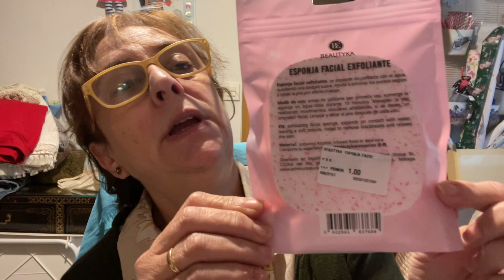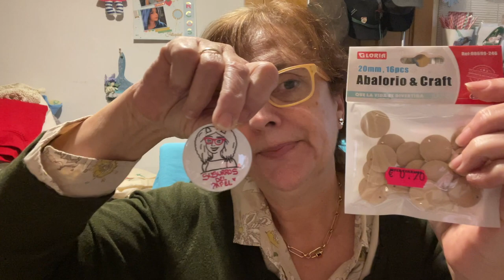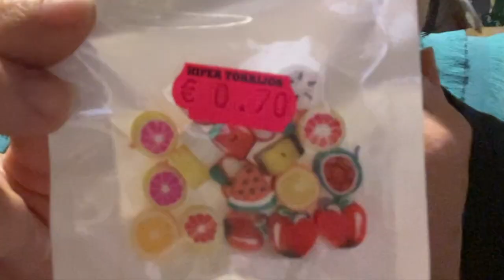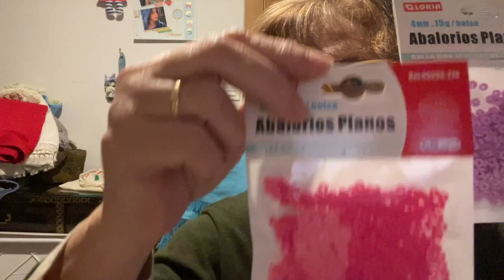SuSuRRoS DeL PaPeL-Scrap ESPAÑA-COMPRAS De Scrap: Primor 👛 TEDi🐼y Bazar 🎎en Navidad🎄